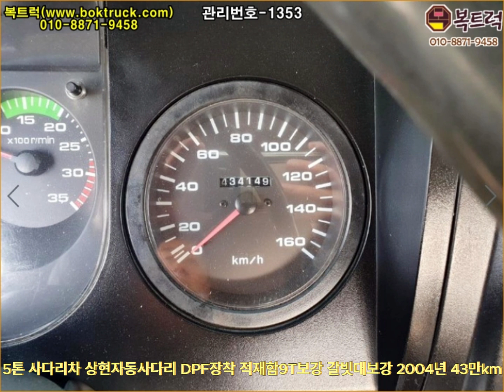[복트럭] 5톤 사다리차에 갈빗대보강 바닥9t보강 dpf까지 장착이 되었습니다~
5톤 사다리차

상현자동사다리 갈빗대 보강 적재함바닥 9t보강

dpf장착됨

2004년식 43만km